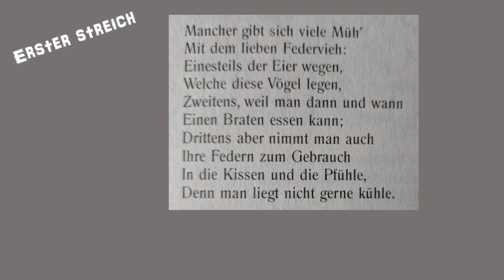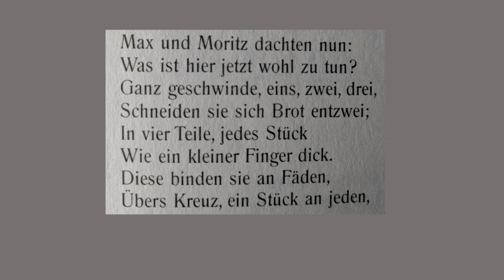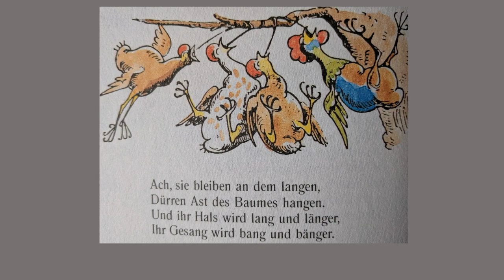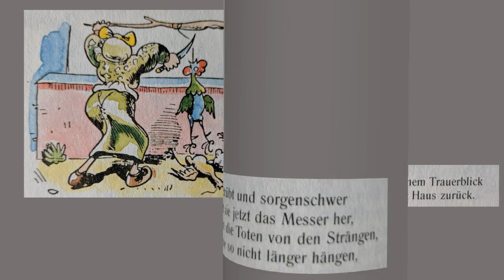Max und Moritz - erster Streich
Max and Moritz: A Story of Seven Boyish Pranks, written by Wilhelm Busch, published in 1865, translated into English in 1871 and read by Angelika Davey in 2019 ☺
This is the first prank:
Ah, how oft we read or hear of
Boys we almost stand in fear of!
For example, take these stories
Of two youths, named Max and Moritz,
Who, instead of early turning
Their young minds to useful learning,
Often leered with horrid features
At their lessons and their teachers.
Look now at the empty head: he
Is for mischief always ready.
Teasing creatures - climbing fences,
Stealing apples, pears, and quinces,
Is, of course, a deal more pleasant,
And far easier for the present,
Than to sit in schools or churches,
Fixed like roosters on their perches
But O dear, O dear, O deary,
When the end comes sad and dreary !
'Tis a dreadful thing to tell
That on Max and Moritz fell !
All they did this book rehearses,
Both in pictures and in verses.
To most people who have leisure
Raising poultry gives great pleasure:
First, because the eggs they lay us
For the care we take repay us;
Secondly, that now and then
We can dine on roasted hen;
Thirdly, of the hen's and goose's
Feathers men make various uses.
Some folks like to rest their heads
In the night on feather beds.
One of these was Widow Tibbets,
Whom the cut you see exhibits.
Hens were hers in number three,
And a cock of majesty.
Max and Moritz took a view;
Fell to thinking what to do.
One, two, three! as soon as said,
They have sliced a loaf of bread,
Cut each piece again in four,
Each a finger thick, no more.
These to two cross-threads they tie,
Like a letter X they lie
In the widow's yard, with care
Stretched by those two rascals there.
Scarce the cock had seen the sight,
When he up and crew with might:
Cock-a-doodle-doodle-doo;--
Tack, tack, tack, the trio flew.
Cock and hens, like fowls unfed,
Gobbled each a piece of bread;
But they found, on taking thought,
Each of them was badly caught.
Every way they pull and twitch,
This strange cat's-cradle to unhitch;
Up into the air they fly,
Jiminee, O Jimini!
On a tree behold them dangling,
In the agony of strangling!
And their necks grow long and longer,
And their groans grow strong and stronger.
Each lays quickly one egg more,
Then they cross to th' other shore.
Widow Tibbets in her chamber,
By these death-cries waked from slumber,
Rushes out with bodeful thought:
Heavens! what sight her vision caught!
From her eyes the tears are streaming:
"Oh, my cares, my toil, my dreaming !
Ah, life's fairest hope," says she,
"Hangs upon that apple-tree."
 Heart-sick (you may well suppose).
For the carving-knife she goes;
Cuts the bodies from the bough,
Hanging cold and lifeless now;
And in silence, bathed in tears,
Through her house-door disappears.
This was the bad boys' first trick,
But the second follows quick.